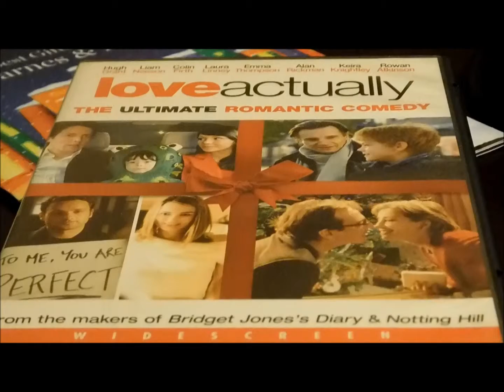Letter to Advent | November 29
For Christmas, I'm bringing back my Vlogmas/Letters to Advent Hybrid! I also would love to have some guest vloggers. If you're interested let me know!

Also, you can sign up with WeBlogWeVlog (soon to be WeVlogCollective) to see who else is doing Vlogmas and get some ideas for videos.